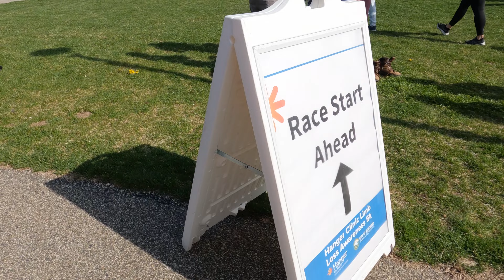Limb Loss Awareness 5K - 2023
New course this year.  Nothing wrong with the old course, but the new course starts and finishes at a bigger park, Veteran's Memorial Park in Kentwood, Michigan.